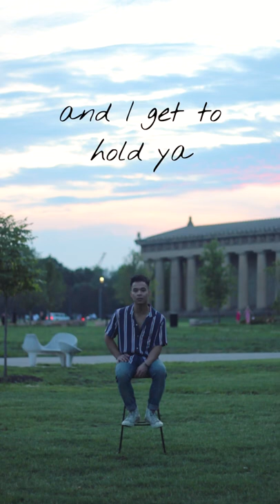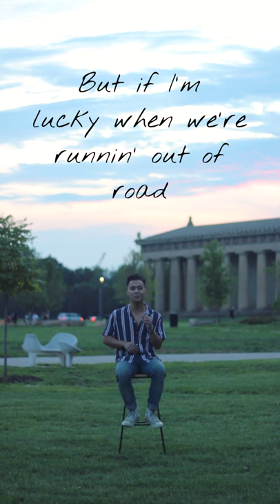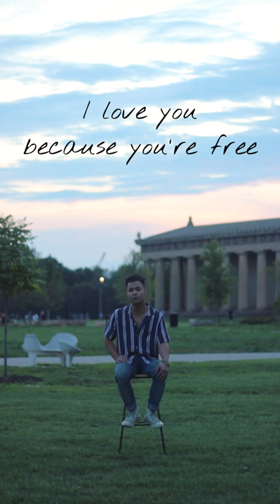David Unlayao - Front Row Seat (Official Lyric Video)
Lyrics:
I can see you dancing in the glow of the lights
Brown curls brush your shoulders
Floors cleared, the song may be over but you’re still in the moment
And I get to hold ya

You don’t need a man to lead
So how’d a guy with two left feet get you to fall for me
Can’t believe I get to be
Your biggest fan, believe-you-can, I love you because you’re free
This is your show I just have a front row seat

You climbed into the Chevy I built from the ground
First time I gave up my keys
Wasn’t easy, I said a quick prayer while you skipped the first gear
Now you drive us everywhere

But if i’m lucky when we’re runnin’ out of road you’ll be right next to me
Yea I just have a front row seat

From wherever we’re sitting back roads to at home kitchens
I’m buying tickets